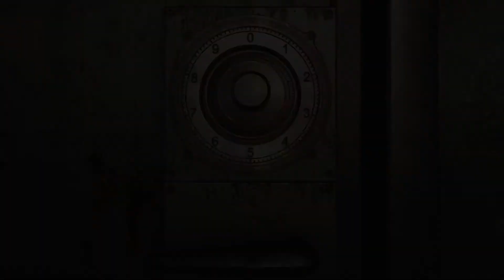Resident Evil 0_ 2021 03 07 วัดใหญ่ชัยมงคล p4